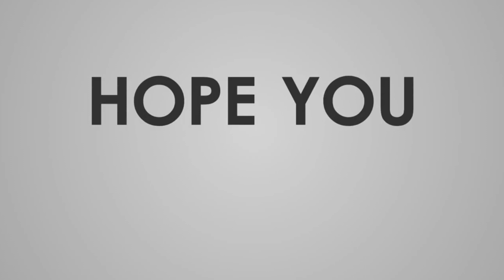Actress Manoja Blue silk saree Fashion@manojafashions : Saree lover : Sari Sundari Manoja Fashions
Manoja Fashions
spicy food challenge
come indossare
Comment pâlir
Quomodo pallere

Welcome to the Official YouTube channel of " Manoja fashions " This Channel Provide Exclusive Videos on Saree draping, Saree wearing, Saree photoshoot, Model Photoshoot, How To Wear Saree Videos, And also Fashion Content Like Hairtyles, Mehndi designs, Border designs Etc. Manoja fashions  Provide All Videos in HD Quality.

                 Your great feedback is always appreciated.

- The Manoja fashions Team.